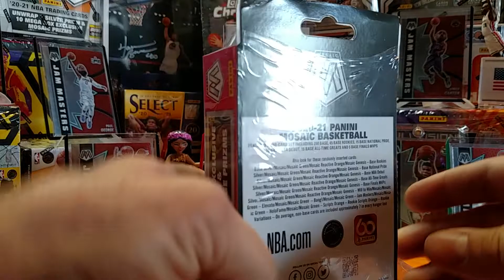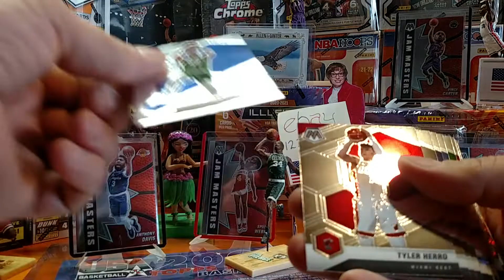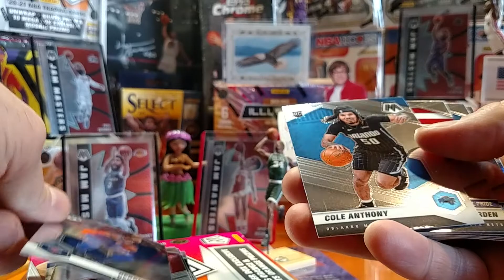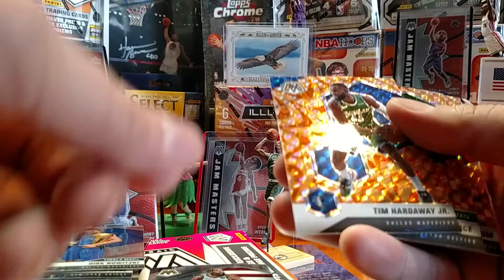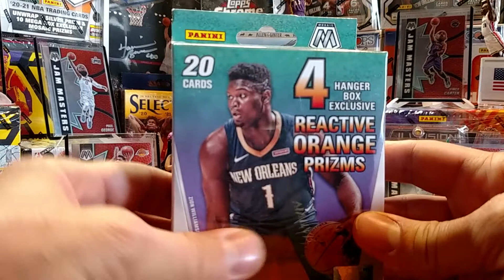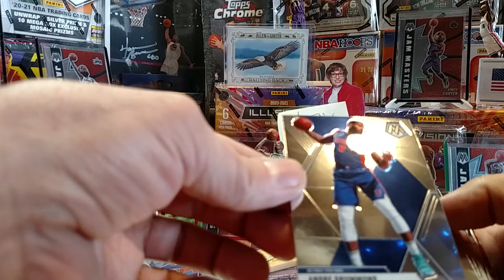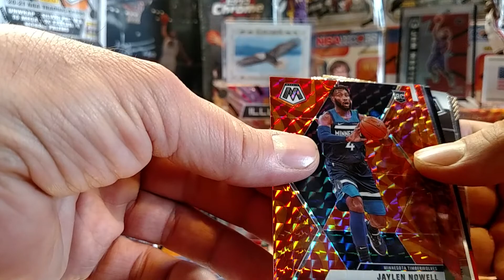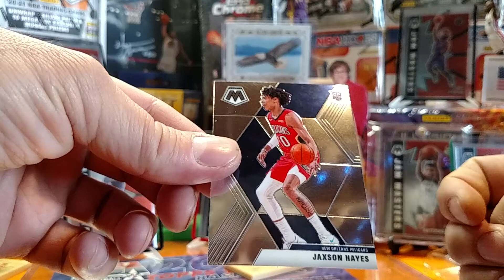🌄Wake & Break🐓NBA Mosaic Hangers🏀